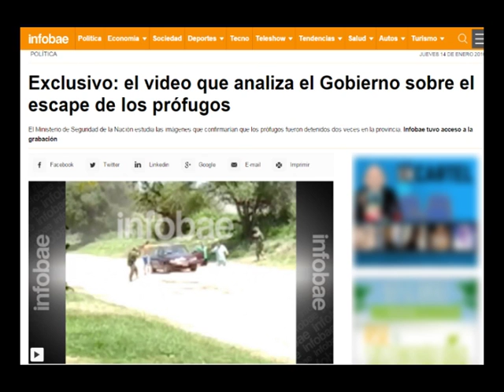Habló el protagonista del video de los presuntos prófugos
DANIEL DABOLIO – PROTAGONISTA DEL VIDEO